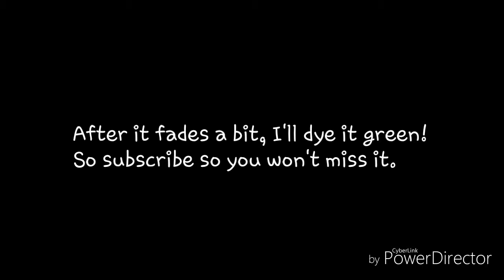Changing Tones - Electric Amethyst on Brassy Hair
I finally received my Manic Panic box on the mail and here I am trying to get rid of brassiness using Electric Amethyst.

I will try out the other colors and see how they look like on my stubborn brassy hair.

Check out my sordid hair saga from blackening shampoo to bleaching it to turning it gold: worldofcosplayercelty.wordpress.com

Vine: @cosplayercelty
Deviantart: ruruchi21